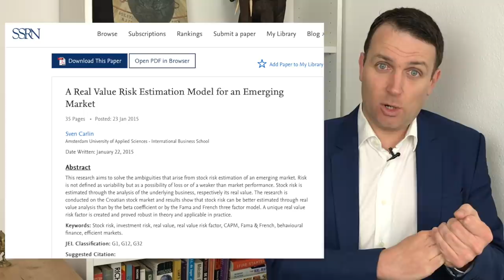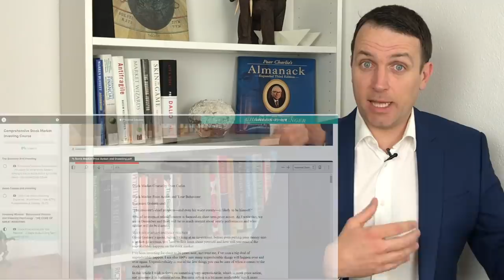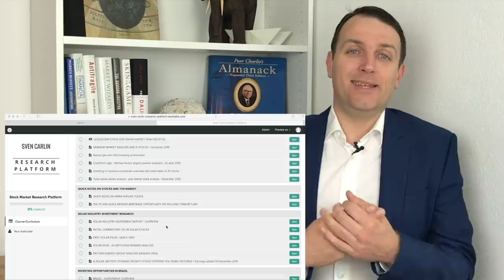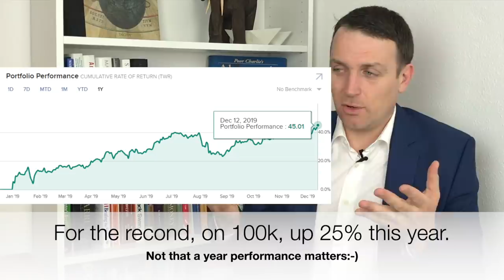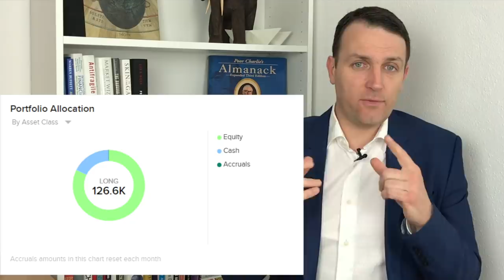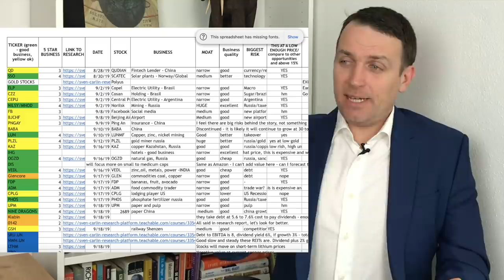FREE Comprehensive Stock Market Investing Course For Beginners + My Investing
FREE Comprehensive Stock Market Investing Course + My Investing
I've launched a free comprehensive stock market investing course for beginners and professionals. Over the next year or two you will enjoy in depth stock market investing lectures that will give you enough knowledge to navigate investing in the stock market and do it properly.
The stock market course will cover fundamentals, accounting, behavioral finance, asset classes, stock market strategies and everything that a stock market beginner needs.
I also discuss my stock market investing style and work so that you can get a better perspective on where what I do comes from.

I am also a book author:
Modern Value Investing book:

Check my website to hear more about me, read my analyses and about OUR charity. (YouTube add money is donated)

I am also learning a lot by interning with my mentors: dr. Per Jenster and Peter Barklin at the Niche Masters fund.